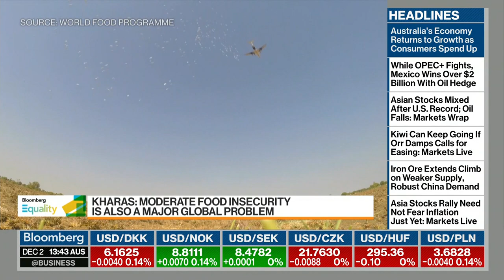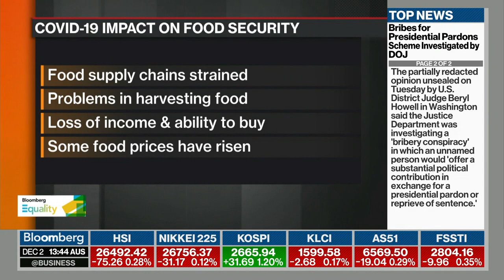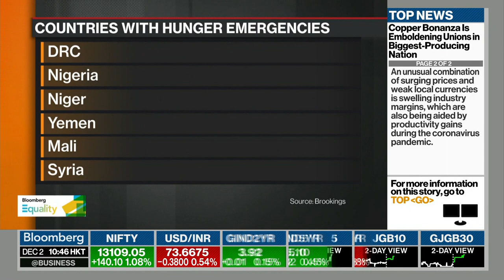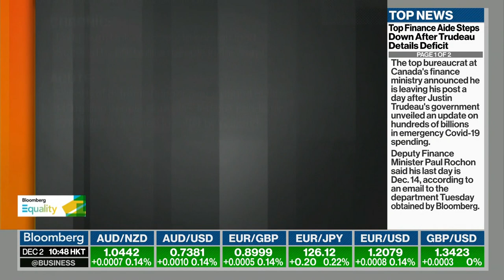Hunger Crisis Growing Very Rapidly: Brookings Institution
Dec.01 -- On this episode of "Bloomberg Equality," Homi Kharas, senior fellow of the Center for Sustainable Development at the Brookings Institution, looks at how the coronavirus pandemic and conflicts are affecting the global hunger crisis. The United Nations' World Food Programme, which is the winner of this year’s Nobel Peace Prize, is calling on the super rich to help fight the worsening hunger crisis as governments divert efforts to helping battered economies.  Kharas speaks on "Bloomberg Markets: Asia."